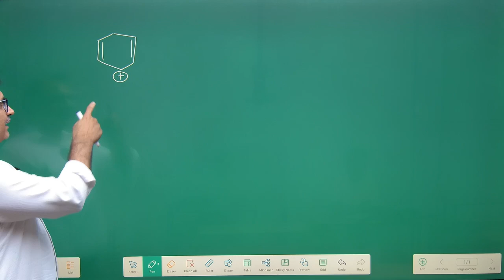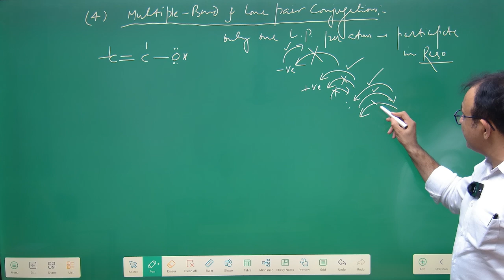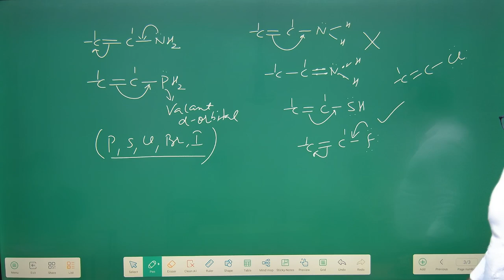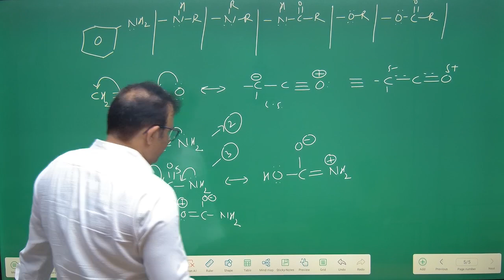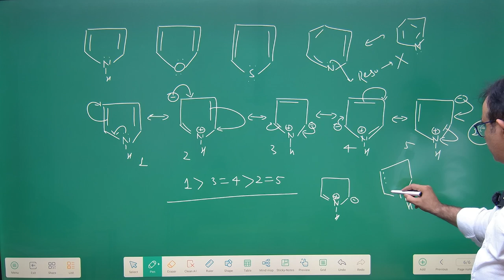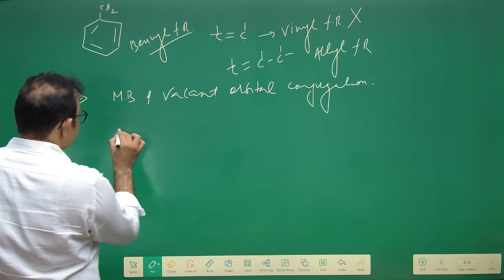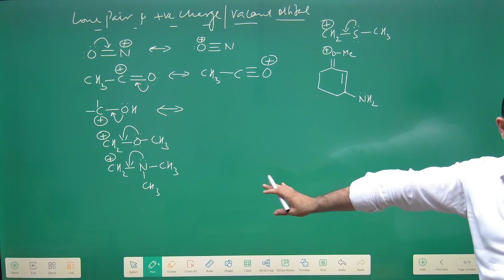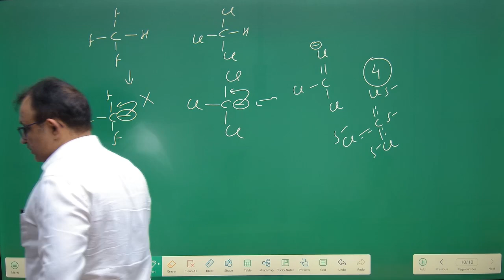Resonance (Part-04) || General Organic Chemistry || NEET/ IIT-JEE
Hello  Dear students & Respected teachers,
Welcome to “KHASA ORGANIC CHEMISTRY ”
Basically,  I focus more on concept building rather than Short tips and tricks.Topics of ORGANIC CHEMISTRY will be discussed in details. Always remember,  KNOWLEDGE IS POWER.
My motive to start this channel is to share my knowledge with all those who want to understand the ORGANIC CHEMISTRY not learn.